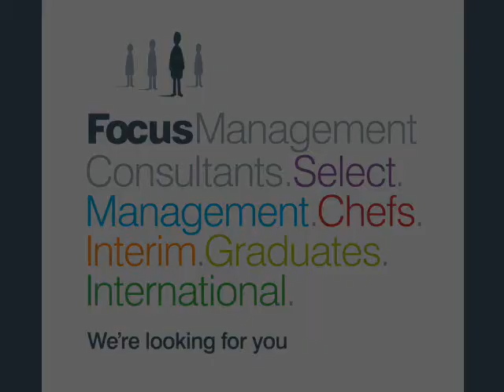Engineering Food Job: Lead Engineer, MMB8264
We have an exciting opportunity for an enthusiastic Lead Engineer with a proven track record of delivering to an engineering plan.